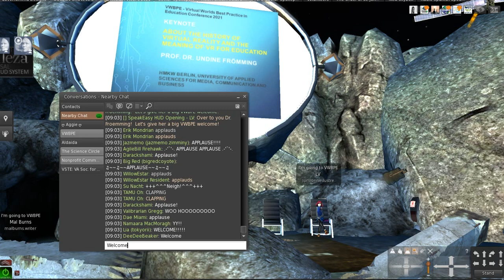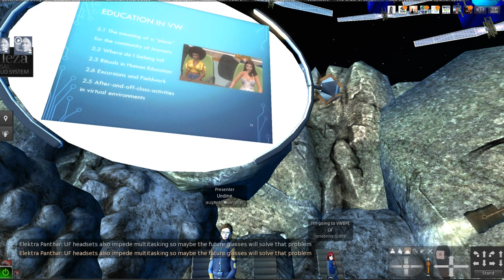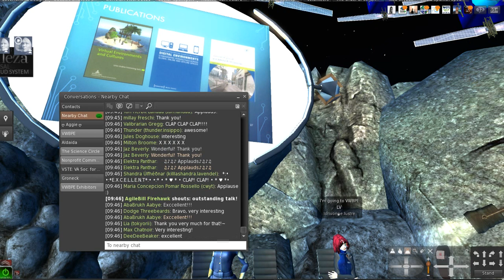Educative Events in Second Life: VWBPE 2021 Inauguration Conference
Opening conference of the Virtual Worlds: Best Practices in Education (VWBPE) congress 2021, about the history of virtual reality up to nowadays, particularly focused on its use in education, with special incidence of the usage of Second Life as an educative platform.

María Concepción Pomar Rosselló